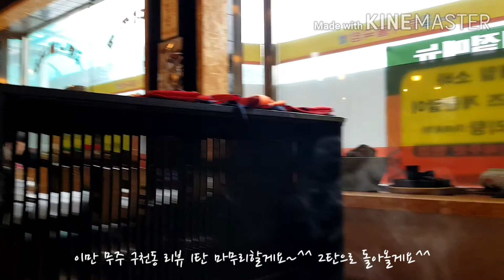한여름에도 시원한 계곡 휴가지 강력 추천! 무주 구천동 계곡~ 카라반 캠핑 나들이 브이로그! 무주 구천동 맛집 추천^^